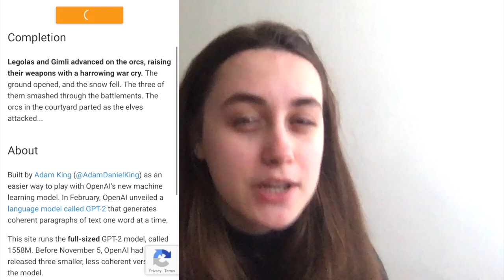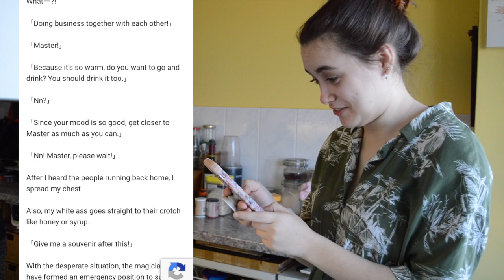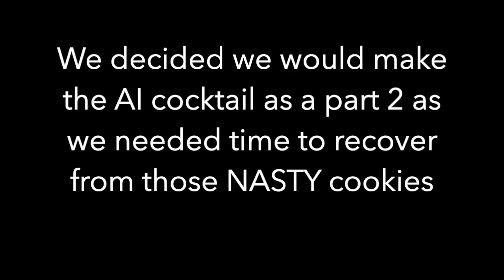Can AI bake? (QUARANTINE EDITION)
WTF I TOUCH MY FACE SO MUCH?? I promise I washed my hands after I ate but w h a t?? Eye opening, let me tell you...
In which I misuse tech lingo and my mom does all the work

I don't actively post here but send send me DMs if you'd like